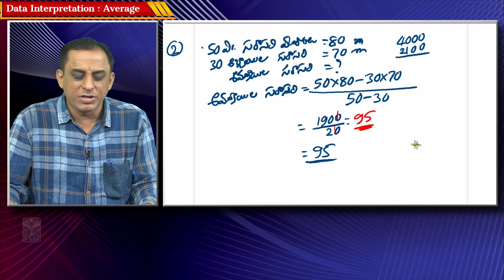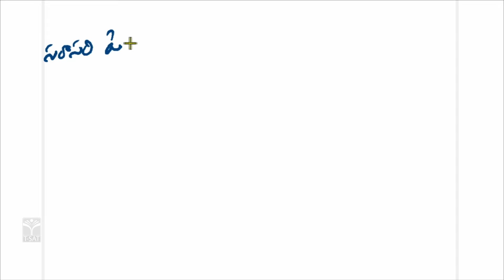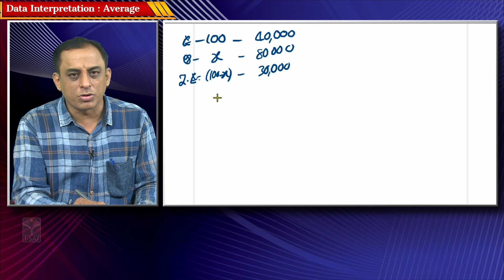Paper5 - Quantitative Aptitude - Data Interpretation - Average (Part-2) | TGPSC | Group-1 Mains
Paper5 - Quantitative Aptitude - Data Interpretation - Average (Part-2) | TGPSC | Group-1 Mains | T-SAT

T-SAT Network Digital Classes are Now Available on Following Platforms:

👉Install T-SAT App:
1. For Android Users: Play Store
2. For Apple Users: AppStore